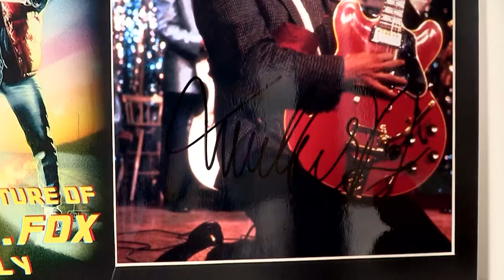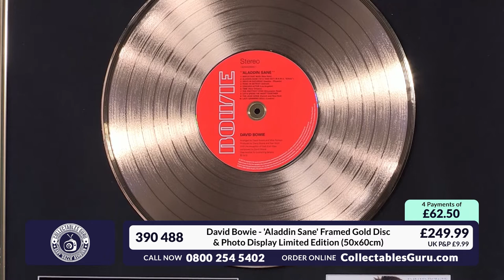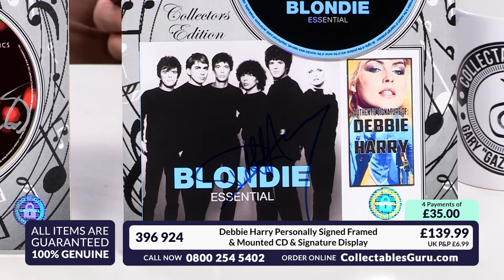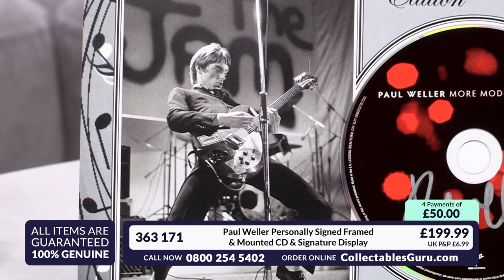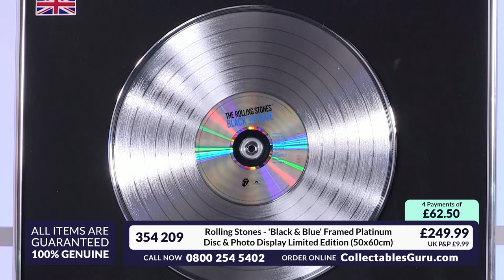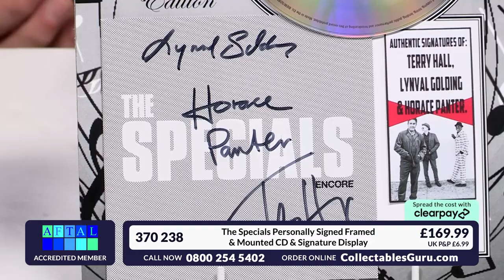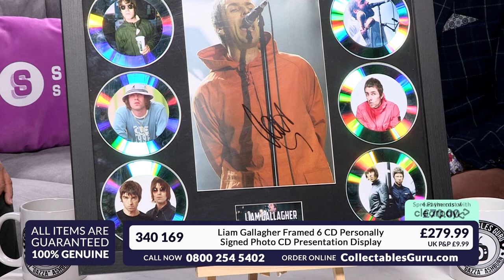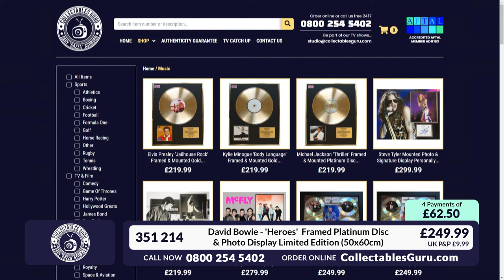🇬🇧 Collectables Guru on Sporty Stuff TV - Music Collectables (06/11/22)